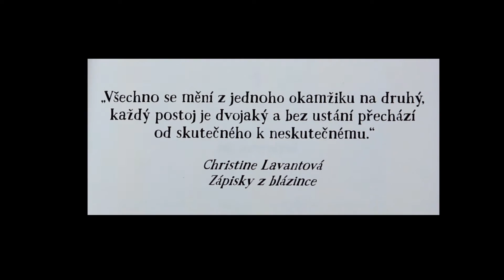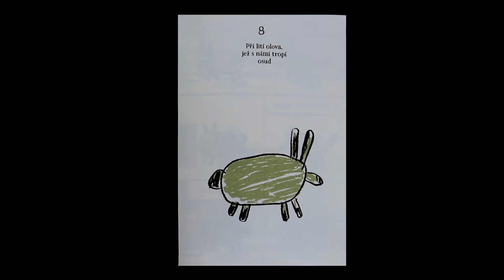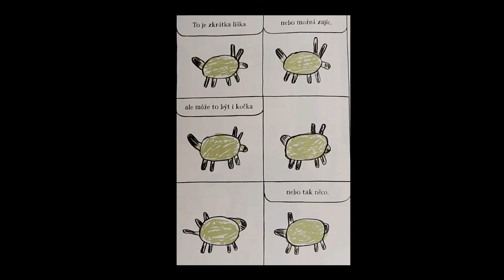OKEM do knih Nicolas Mahler Muž bez vlastností